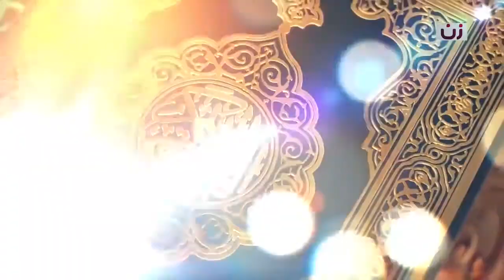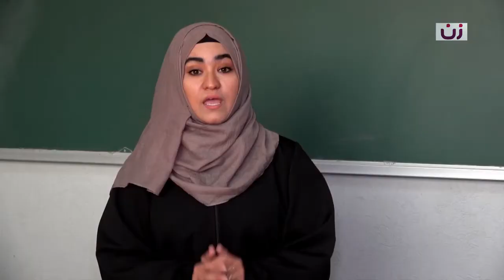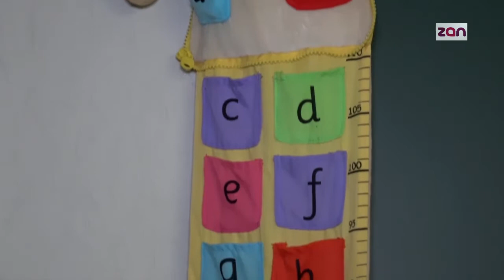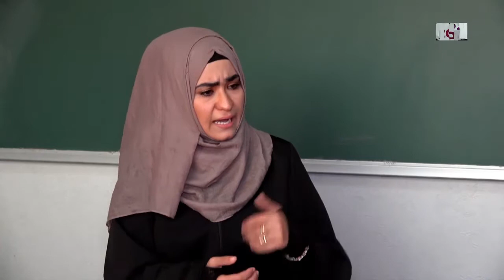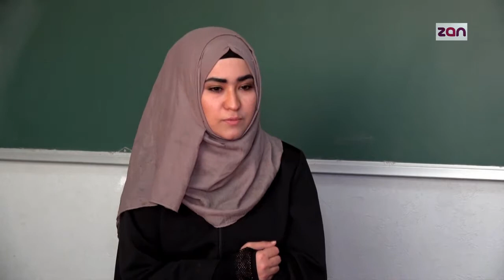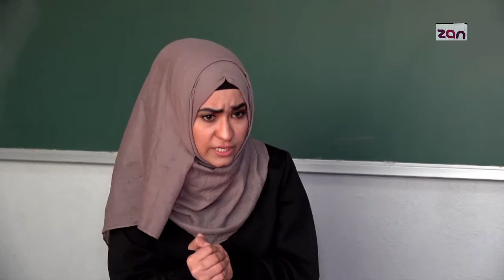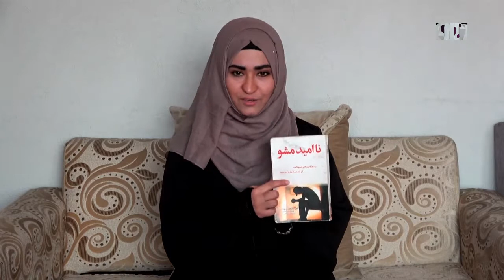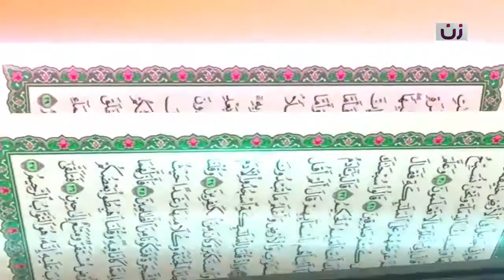TA zharf EPS 36 تا ژرف قسمت سی و ششم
از برنامه های اسلامی شبکه تلویزیونی زن
این برنامه شامل بخش های زیر می باشد:
1- بحث هفته: قربت و راه های قربت الهی
2- دمی با کودکان: داستان
3- معرفی کتاب هفته: معرفی کتاب لا تحزن( غمگین مباش)